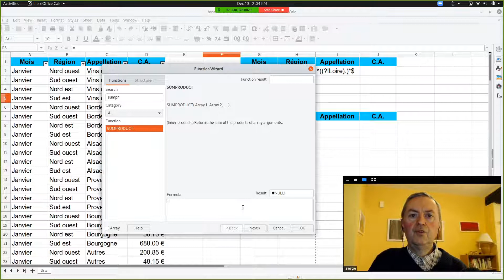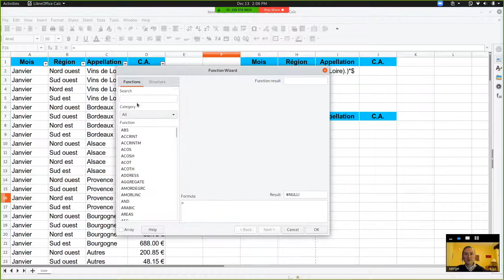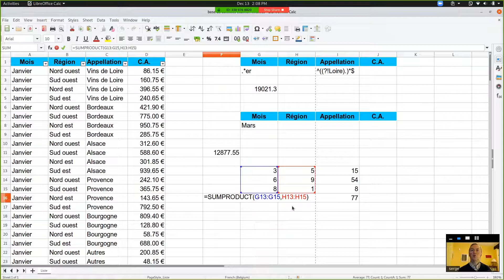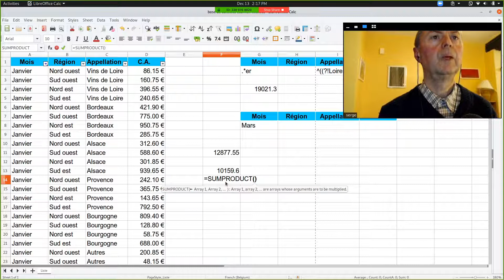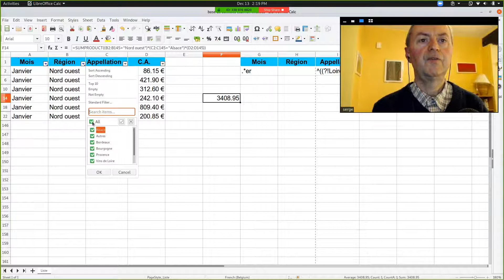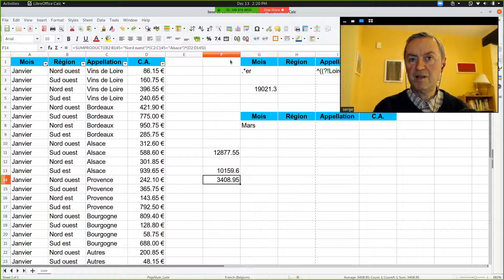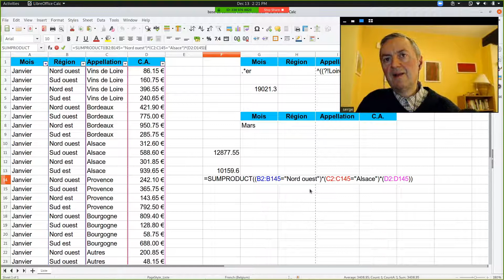LibreOffice Calc - SUMPRODUCT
This video takes us through using the LibreOffice Calc SUMPRODUCT array function which multiplies corresponding elements in the given arrays, and returns the sum of those products. Not sure what that means? Neither did I until Serge explained it to me.